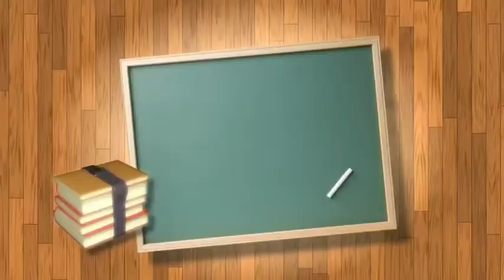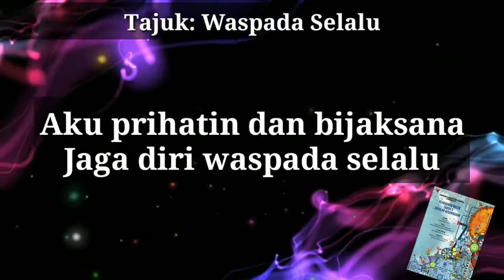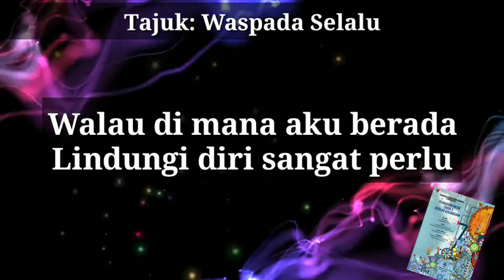Minus one Waspada Selalu Pendidikan Muzik Tahun 5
Pendidikan Muzik Tahun 5
Minus One lagu Waspada Selalu